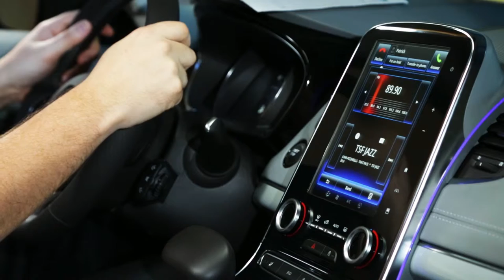Описание органов дистанционного управления аудиосистемой